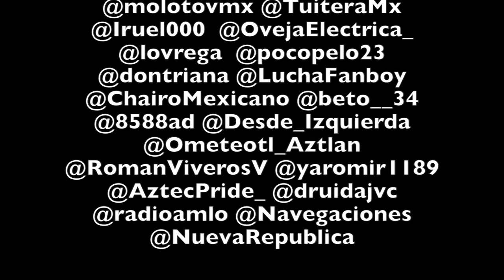El Demente Peña